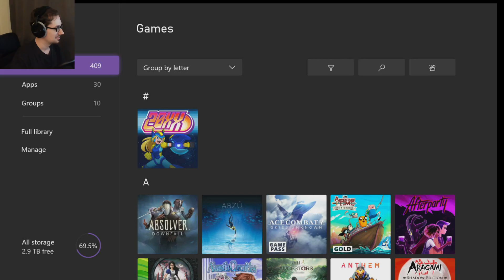Hello Anxiety, It's Been Awhile - Outer Wilds